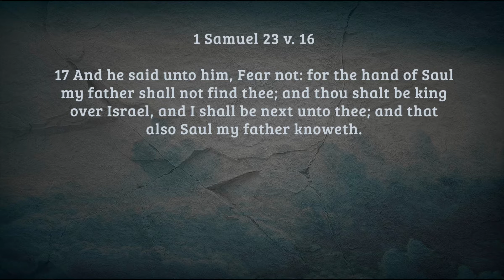Apply Yourself to God's way | Simple Bible Teaching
God prepared the way but you need to take the first step